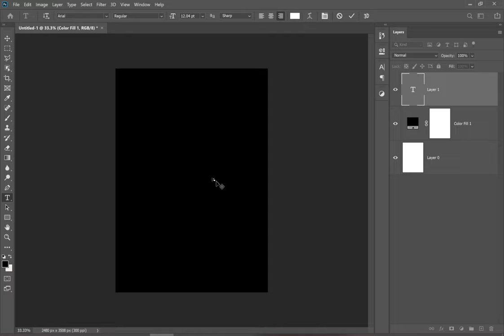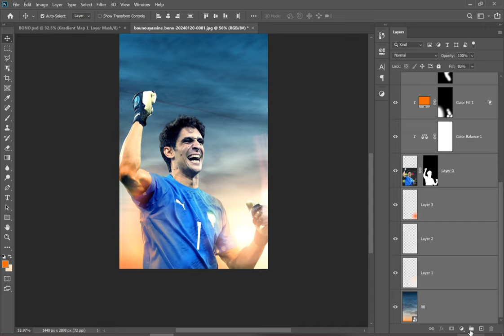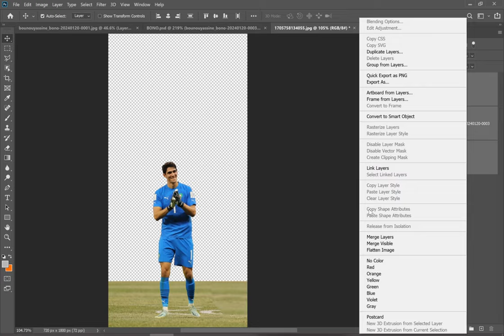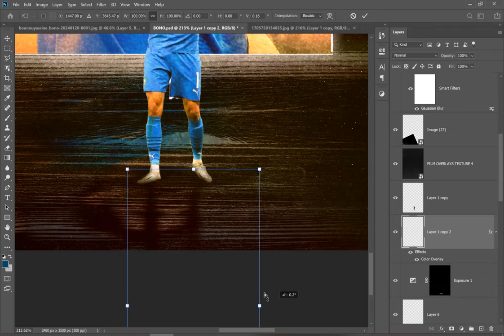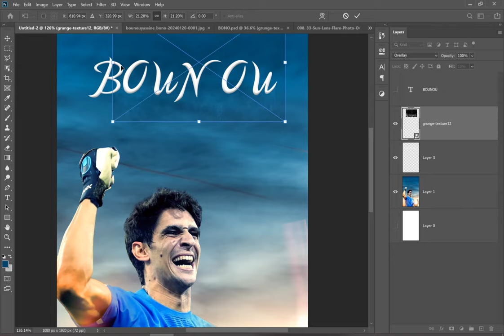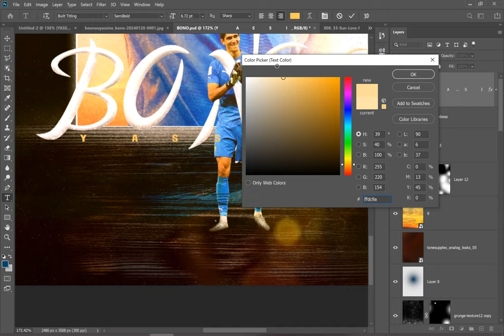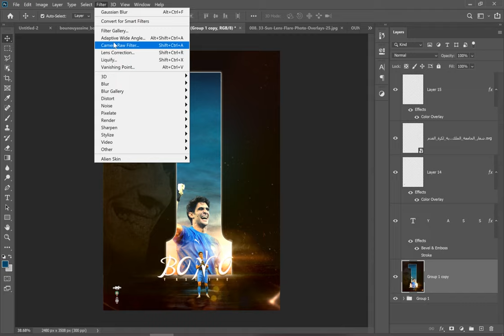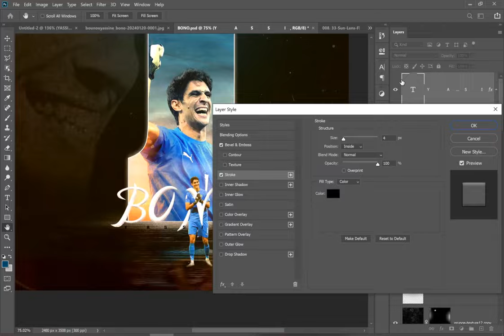[Photoshop Tutorial] yassin bono 🇲🇦- Football Poster Design